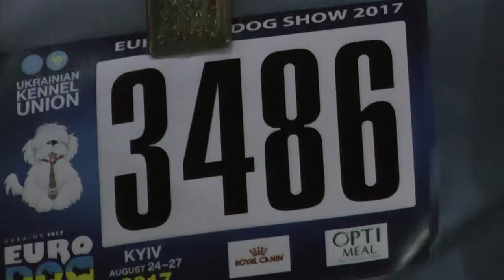ЕВРОДОГШОУ-2017 * ПОМЕРАНСКИЙ ШПИЦ * ЧЕМПИОНЫ КОБЕЛИ * 3486